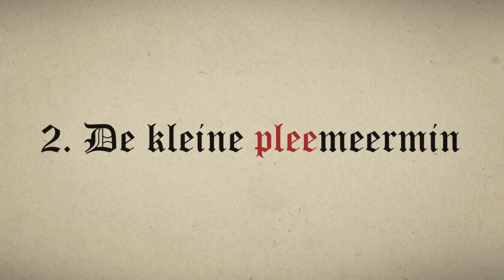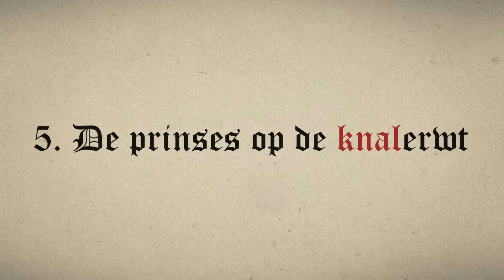10 SPROOKJES DIE HET NET NIET GERED HEBBEN!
Dit zijn 10 sprookjes die het net niet gered hebben! Welke sprookjes ken jij? Laat het weten in de reacties!

👉 Onze nieuwe film 'Superkrachten voor je hoofd' draait vanaf 10 juli in de bios!

✧VRIENDEN WORDEN?

Met dank aan: Thetru, Intratuin Venray, Kasteel Geijsteren, familie Sanders, alle figuranten

Cast: Dylan Haegens, Marit Haegens-Brugman, Rick Vermeulen, Denise Anna, Diede van den Heuvel, Marcel Voermans, Tim Groetelaers, Mick Peltenburg
Script: Milou Peelen, Yarnick van der Linden
Camera: Teun Lempens
Camera assistent: Devin Ramakers
Opnameleider: Steven Gram
Productie: Maud van Erp, Jolie van de Mortel, Fréderique Dolders
Geluid: Tim Schoeber
Montage: Yarnick van der Linden
Grading: Tim Schoeber, Yarnick van der Linden
Design: Rick Vermeulen

Kijkwijzer: 6, Geweld, Grof taalgebruik